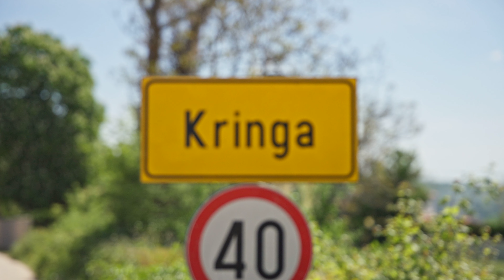The World's First "Real" Vampire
The first ever vampire recorded in history was right here in this little town with a population of 300, Kringa, Croatia.

Mr. Jure Alilović was a real man here, he was a tall, strong, harsh man who got the nickname Grando because of his enormous stature. He would walk around with a sheep on one shoulder and his cat on the other and he and his cat would eat an entire sheep a day, he was that huge.

He was so harsh his 2 children ran away and no one in the town liked him but his wife.

He died in 1656 and this is where the first ever vampire story ever came from.

The story goes, when anyone passed, they would stick a nail through the individual's tongue to make sure they were dead before burial but this did not happen to Grando and this is the biggest reason why they believed he was the culprit in some strange events that took place immediately after his death.

For 16 years after his funeral people would get knocks on their doors in the middle of the night which was a sign that someone in the house that received the knocks would pass away the next day, he would also show up in the middle of the night to have his way with wife if you get some what i'm saying, she described him as a grinning creature.

The priest of the town, sick and tired of the fear they were living in, gathered everyone in the graveyard, dug up his casket and found him perfectly preserved with a smile on his face and cut his head off and while they were cutting his head off he started screaming.

But a less magical story is that he was a big harsh man that no one liked so they tried to kill him by hitting him in the head and burying him but he didn’t die so he was murdered and since suicide and murder victims are not allowed in the graveyard his body was put under this very road to the church.